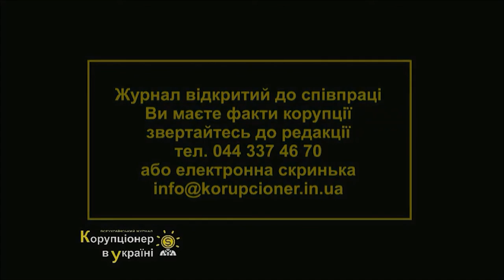Iranian journalist asks political asylum in Ukraine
Переслідування іранського журналіста та сумнівний слід в його історії українських чиновників: методи роботи, виклики для України та шлях збереження іміджу.

Persecution of an Iranian journalist and a dubious trace in his history of Ukrainian officials: working methods, challenges for Ukraine and the way to preserve the image.